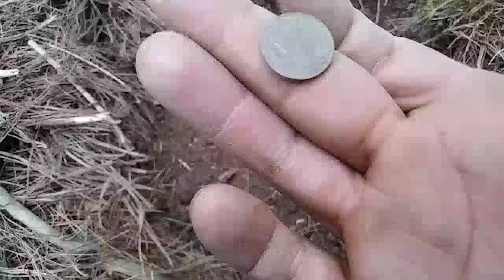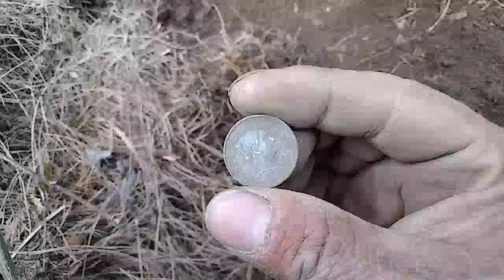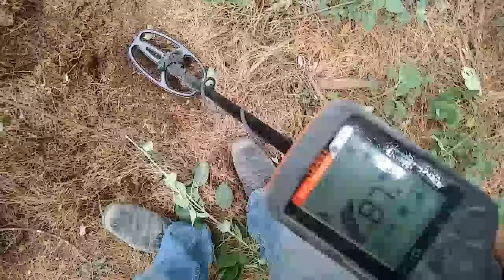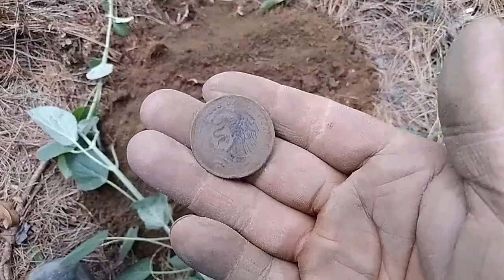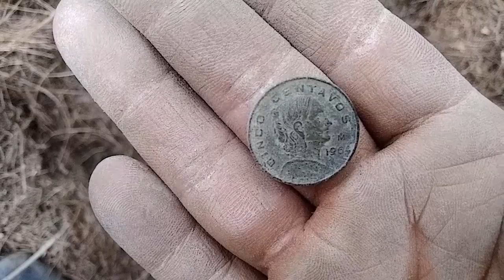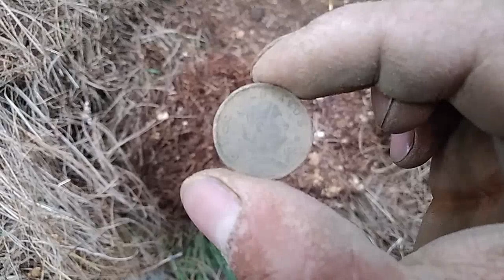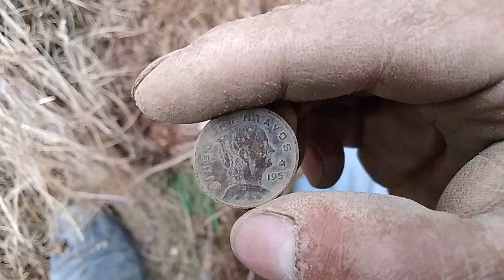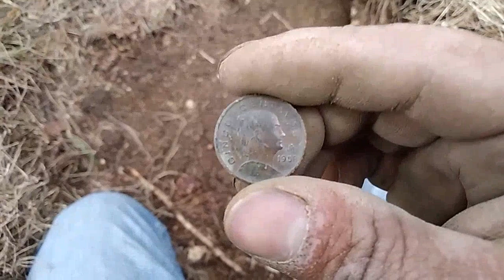monedas ropa y otras cositas que encontré en el bosque 🌲🌲😁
buscandoel dorado con detector
les agradezco mucho su inmenso apoyo les mando un fuerte abrazo y bendiciones espero les guste está bonita aventura encontré unas monedas viejas con mi detector de metales los saludo y les dejo mucha suerte en todo momento 👍